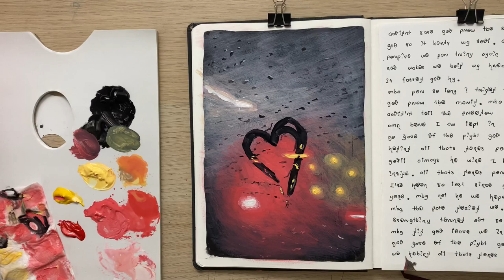heart | acrylic on sketchbook